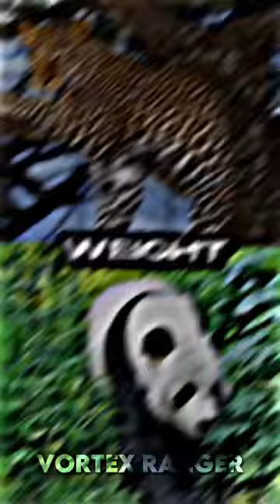African Leopard VS Panda